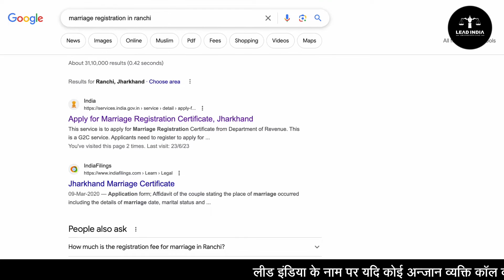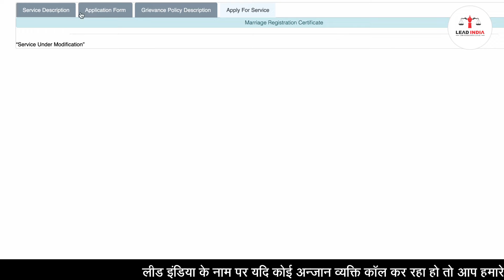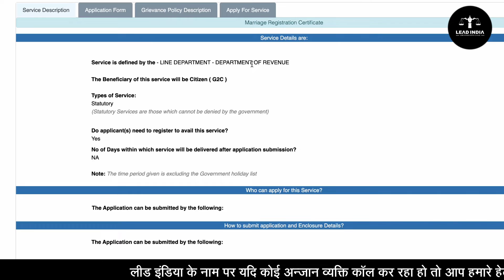Tatkal Court Marriage Procedure Jharkhand 2023 | तत्काल कोर्ट मैरिज कैसे करे | Marriage Certificate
Hi Everyone,
In today’s video we will discuss about the legalities involved in Tatkal Court Marriage in Jharkhand. We will start the discussion with understanding the legal age required to do Court Marriage in 2023, process applicable for your marriage according to your religion and other complications in Tatkal Court Marriage that you should be aware-of. In the end, we will also be discussing the required documents and fees for your tatkal Court Marriage process in 2023.

आज के वीडियो में हम झारखंड में तत्काल कोर्ट मैरिज में शामिल कानूनीताओं के बारे में चर्चा करेंगे। हम 2023 में कोर्ट मैरिज करने के लिए आवश्यक कानूनी उम्र, आपके धर्म के अनुसार आपकी शादी के लिए लागू प्रक्रिया और तत्काल कोर्ट मैरिज की अन्य जटिलताओं को समझने के साथ चर्चा शुरू करेंगे जिनके बारे में आपको पता होना चाहिए। अंत में, हम 2023 में आपकी तत्काल कोर्ट मैरिज प्रक्रिया के लिए आवश्यक दस्तावेजों और फीस पर भी चर्चा करेंगे।